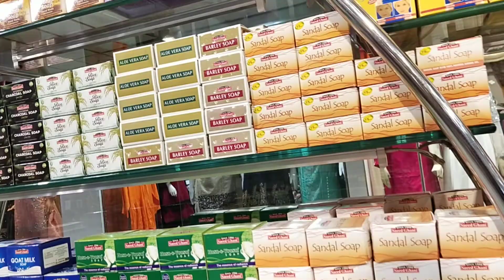Saeed Ghani Sale 80% off By Madiha Family Vlog